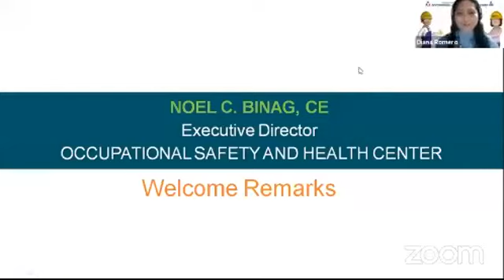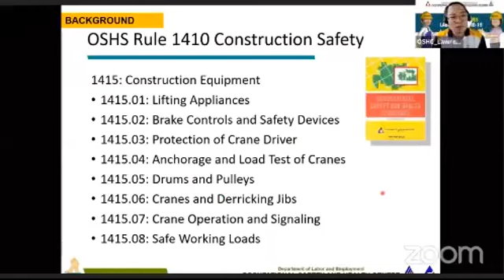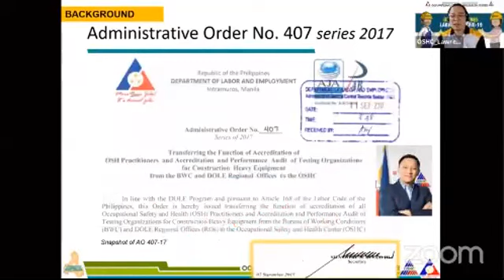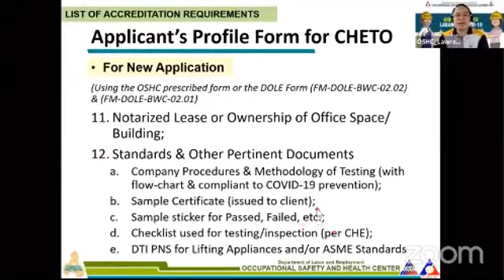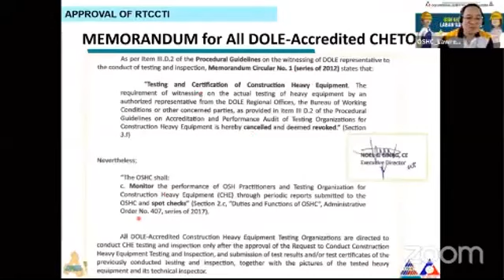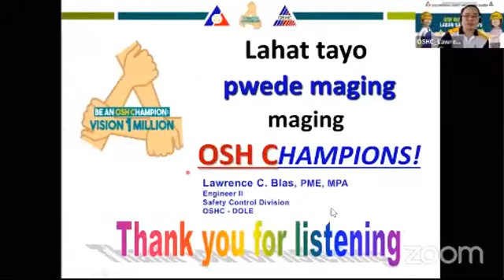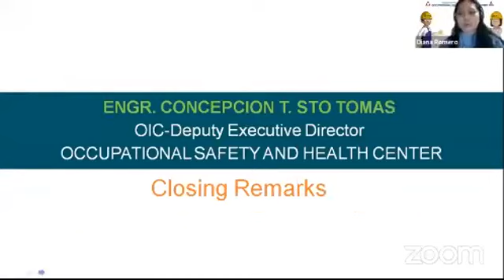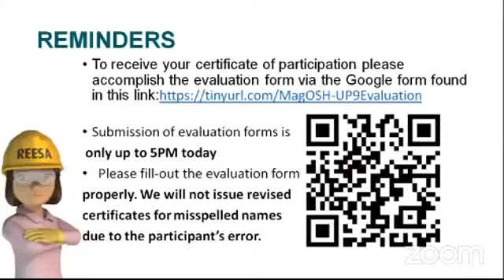MagOSH-Up Tayo: T𝗲𝘀𝘁𝗶𝗻𝗴 𝗽𝗮𝗿𝗮 𝘀𝗮 𝗖𝗼𝗻𝘀𝘁𝗿𝘂𝗰𝘁𝗶𝗼𝗻 𝗛𝗲𝗮𝘃𝘆 𝗘𝗾𝘂𝗶𝗽𝗺𝗲𝗻𝘁 by Engr. Lawrence Blas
Occupational Safety and Health Center
MagOSH-Up Tayo is a Pre-NOSH (National Occupational Safety snd Health) Congress Mini-Series Webinar.

Alamin ang mga nararapat na 𝘁𝗲𝘀𝘁𝗶𝗻𝗴 𝗽𝗮𝗿𝗮 𝘀𝗮 𝗖𝗼𝗻𝘀𝘁𝗿𝘂𝗰𝘁𝗶𝗼𝗻 𝗛𝗲𝗮𝘃𝘆 𝗘𝗾𝘂𝗶𝗽𝗺𝗲𝗻𝘁 upang masiguradong ligtas at malusog ang mga manggagawang gumagamit nito sa kanilang  trabaho.

Resource Speaker:
      Engr. Lawrence Blas, PME